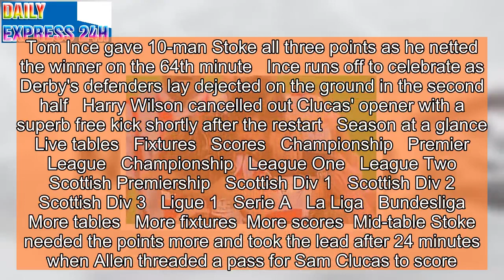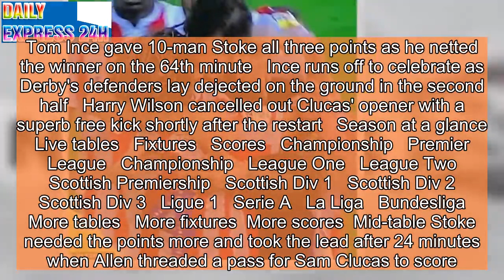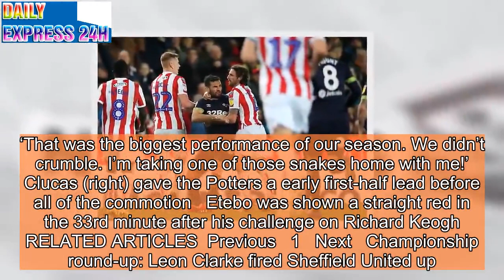Stoke 2-1 Derby: Bradley Johnson BITES Joe Allen in mass scuffle